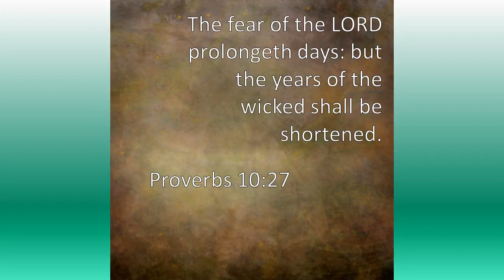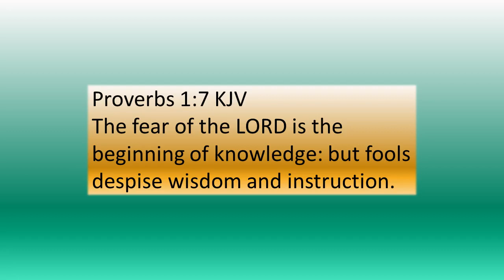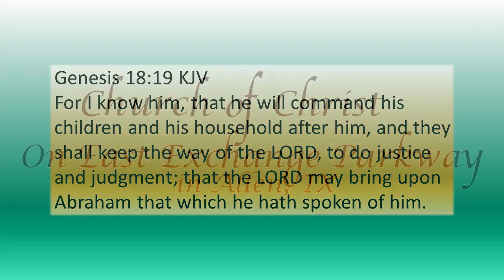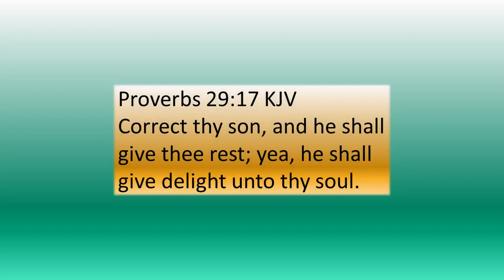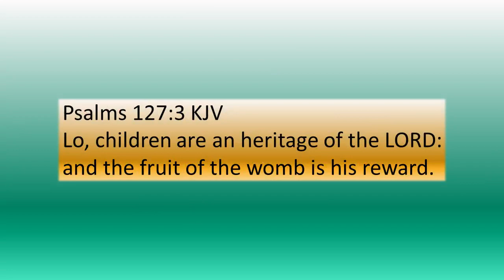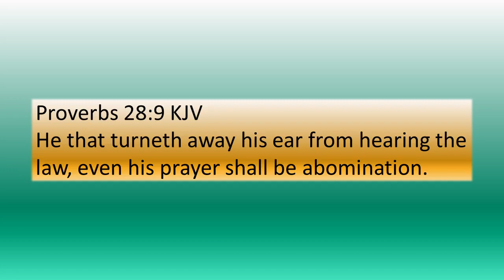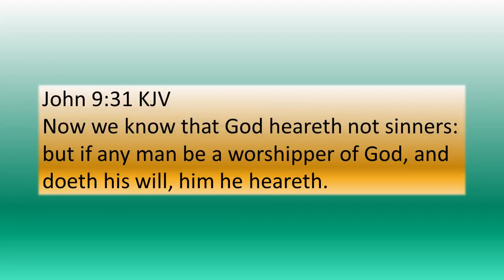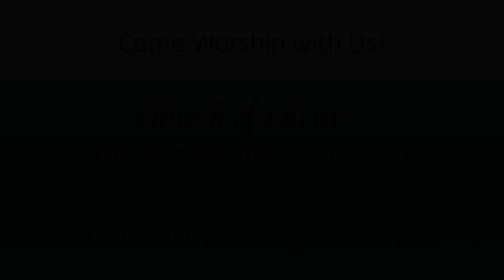A Man to Stand in the Breach by William St John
Proverbs 10:27 says, "The fear of the Lord prolongeth days; but the years of the wicked shall be shortened."
This verse may seem to some like a passage that is just meant to scare folks to believe in God. And that God grants a longer life. But there is more truth to this than first meets the eye... How much unnecessary stress does the average non-Christian carry? And certainly that stress does not lengthen a life, but instead it shortens it. And many Christians will choose to not partake in more harmful or wild hobbies because their lives are filled with so much meaning that they would hate to lose it to something that just brings
earthly joy.
This lesson was presented by William St John and was the third lesson in his four-part study for our Gospel Meeting held in April 2016. And if you are curious how the title and this passage from Proverbs tie together, give this sermon a listen. We highly encourage you to give this and Brother William's other lessons a listen when you have the time.